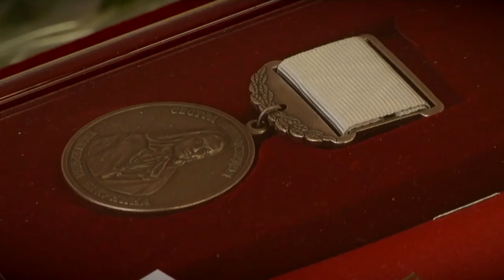Мы — команда: тверские медсестры рассказали, как работали в красной зоне